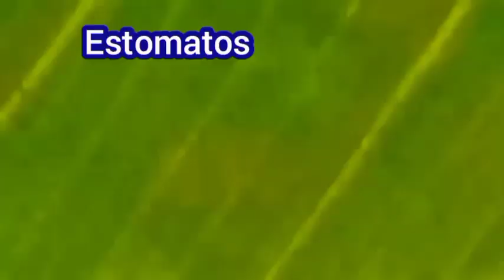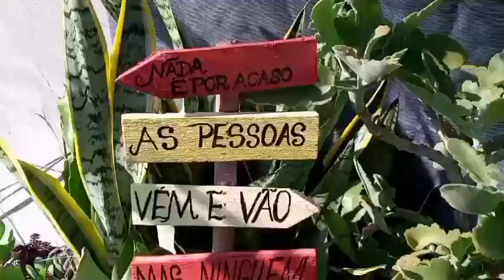ALOE VERA BABOSA, FERTILIZANTE INCRÍVEL PARA SUCULENTAS CACTOS E PLANTAS.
Os benefícios da babosa nas suculentas!! Você sabia que usar a babosa nas suculentas, pode deixar elas mais protegidas e saudáveis? É isso mesmo, esse é só um dos vários outros benefícios que a babosa pode oferecer para suas suculentas.

E no vídeo de hoje, você vai aprender o que é a babosa, onde encontrá-la, quais as espécies que podem ser usadas e como você pode usar ela na sua suculenta, da forma certa!